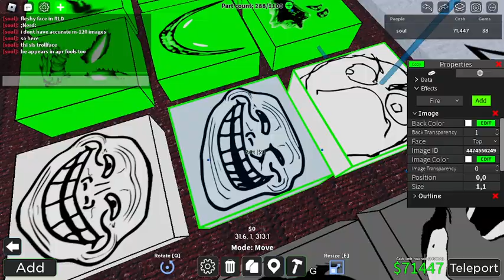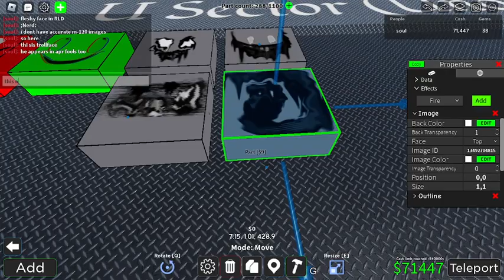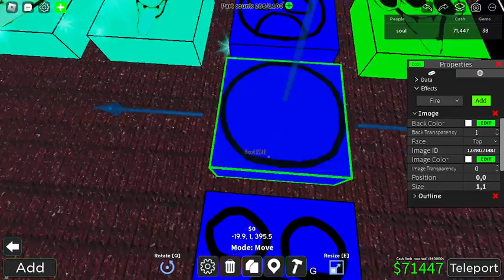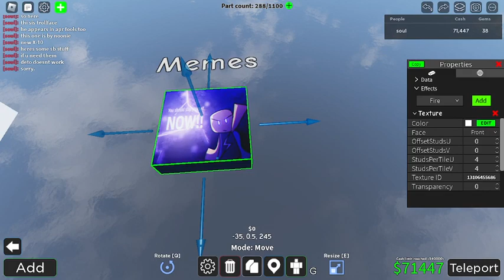All INTERMINABLE ROOMS Image ID(s) | 150 Subscriber Special [READ DESC]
I'll answer your questions in the comments! (QnA)